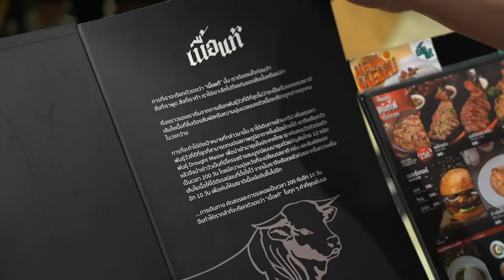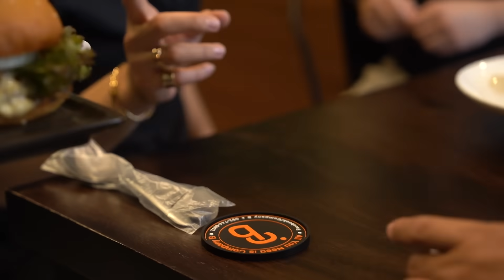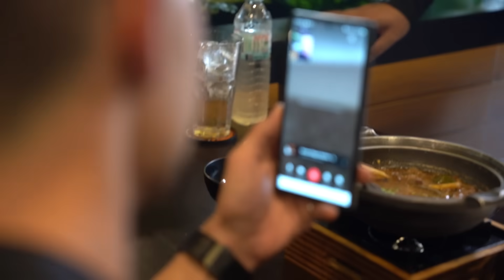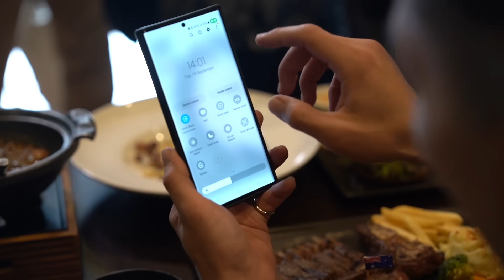เซอร์ไพรส์น้ำตาแตก กลางร้านบังโต - [แดนเนรมิต]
บุกร้านเนื้อแท้ สาขาใหม่ล่าสุด ! กับบังโตผู้ปฏิวัติวงการเนื้อไทยจนดังทั่วประเทศ และเรื่องเซอร์ไพรส์ไม่คาดคิดที่ต้องทำให้ผมต้องเสียน้ำตากลางรายการ

Line : @danneramit.work